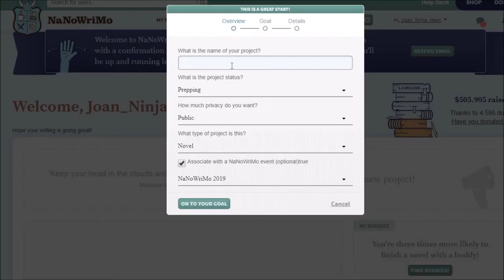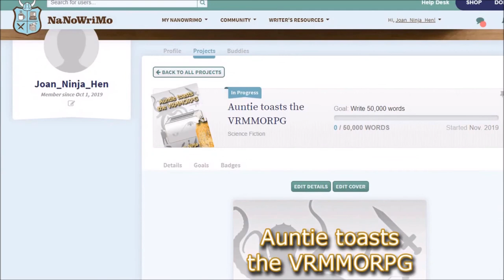VLog 29: Novel-Tee and NanoPrep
It's Preptober! And I got a new Shirt, it's a Novel-Tee!